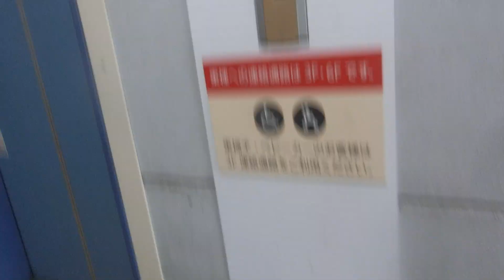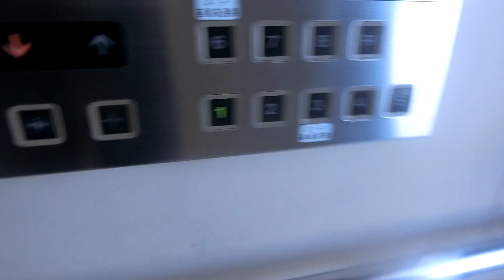アルパーク南棟のエレベーターPart5-1（左側）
東棟の南側にある駐車場棟で3階と6階に連絡通路があり、3階は東棟2階、6階は東棟4階に連絡しています。2023年1月30日から2月21日まで東棟は電力設備の大規模設備工事で全館休業し、南棟は1階のみ利用可能でエレベーターは運転を休止していましたが、営業再開後も南棟のエレベーターは全基未更新のまま稼働していました。2基ありますが、この動画では左側の車椅子対応機を撮影しました。

メーカー：東芝
機種：エレメイトセレブラムVF
駆動方式：ロープ式
設置台数：2基(群管理)
アナウンス：なし
到着チャイム：なし
車椅子操作盤：1基にあり
停止階：1,2,3,4,5,6,7,8,R
停止可能階：1,2,3,4,5,6,7,8,R
用途：乗用
定員：15名
積載：1000kg
ドア：2枚両開きドア
設置年度：1990年4月